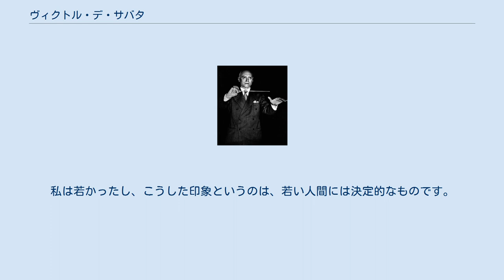ヴィクトル・デ・サバタ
ヴィクトル・デ・サバタ（Victor De Sabata, 1892年4月10日 - 1967年12月11日）は、イタリアの指揮者・作曲家。
 サバタは、ミラノ・スカラ座の合唱指揮者でカトリックの父とユダヤ人の母の息子として、当時はオーストリア＝ハンガリー帝国領だったトリエステに生まれた。
1902年から1910年までミラノのヴェルディ音楽院で作曲を学び、卒業後作曲活動に入ったサバタの作品はセラフィンやトスカニーニによって採り上げられ、ドイツではリヒャルト・シュトラウスがサバタの作品を指揮、1917年にはサバタが作曲した歌劇『岩石』がスカラ座の舞台にかかり、大成功をおさめている。
 1918年、サバタはモンテカルロ歌劇場の指揮者として指揮者デビュー。
1921年にはローマ聖チェチーリア音楽院管弦楽団を指揮して管弦楽の世界にも足を踏み入れている。
1925年、ラヴェルの歌劇『子供と魔法』の世界初演を成功に導き、初演の翌日サバタは作曲者からの賞賛の手紙を受け取ったという。
また、同年にはプッチーニの歌劇『つばめ』のフランス初演を行った。
1929年、サバタはプッチーニの歌劇『西部の娘』でスカラ座にデビュー（厳密に言うとサバタはスカラ座管弦楽団のコンサートという形で1926年にデビューしている）を果たす。
その同じ年にはアメリカのシンシナティ交響楽団にも客演している。
 スカラ座デビューの翌年、サバタはトスカニーニの後任としてスカラ座の音楽監督に就任、指揮活動から引退する1953年に至るまでこのポストに留まり続ける事になる。
音楽監督に就任したその年に、サバタはスカラ座でワーグナーの楽劇『トリスタンとイゾルデ』の演奏で好評を得て、それ以降『トリスタンとイゾルデ』はサバタの十八番のレパートリーとして認知されていく。
1930年代、サバタはスカラ座のみに留まることなく各地に客演、1936年にはベルリン・フィルハーモニー管弦楽団、1939年にはトスカニーニ以来2人目のイタリア人指揮者としてバイロイト音楽祭から招聘を受け、十八番の『トリスタンとイゾルデ』を振った。
 第二次世界大戦の後、サバタの活動範囲はさらに広がり、ニューヨーク・フィルハーモニックやシカゴ交響楽団にも頻繁に客演。
1950年のアメリカ客演の時には、サバタのムッソリーニ時代の活動歴がマッカラン法に抵触すると見なされ、一時拘留されるというハプニングもあった。
1953年、8月上旬にサバタはザルツブルク音楽祭のオープニングコンサートを指揮し、8月10～20日にかけて、サバタは戦後しばしば共演していたマリア・カラスらとプッチーニの歌劇『トスカ』を録音、この録音は各方面からの絶賛に浴し、録音から50年以上が経過した後も、古今のオペラ録音の中でもっとも優れたもののひとつに数える者が後を絶たない。
この録音セッションの終盤に体調不良を示し、終了の数日後に狭心症を理由にルツェルン音楽祭でのコンサートをキャンセルした。
さらに9月後半に重篤な心臓発作に襲われ、翌1953／54年のスカラ座のシーズン開幕公演のカタラーニの『ラ・ワリー』にアシスタントのジュリーニを充てる。
翌1954年に行なわれたヴェルディ『レクイエム』のスタジオ録音は、体調が悪い中で「サバタは生きている」のをアピールするために強行された。
その後も指揮台への復帰が検討されるが、心不全からの回復が見られず完全引退となる。
1957年のスカラ座でのトスカニーニの追悼式で、聴衆のいないスカラ座でベートーヴェンの『英雄交響曲』から葬送行進曲を演奏したのが唯一の公式の演奏となる。
1967年に没した際には、スカラ座で同様に葬送行進曲で送られたが、指揮者無しでオーケストラが演奏した。
 記憶力に優れ、オーケストラのリハーサルにおいても楽譜を目の前に広げることがなかった。
また、フランス語、ドイツ語、英語も操り、非常な読書家であった。
 ウィーン・フィルハーモニー管弦楽団で第2ヴァイオリン首席奏者を務めたオットー・シュトラッサーは、モーリス・ラヴェル作曲の『ボレロ (ラヴェル)』を指揮した際のサバタの姿を「ダンス」と形容している。
 指揮者のロリン・マゼールは、ピッツバーグ交響楽団のヴァイオリニストとしてサーバタの指揮に接しており、以下のように回想している。
 私に本当に影響を与えた指揮者は、ヴィク...